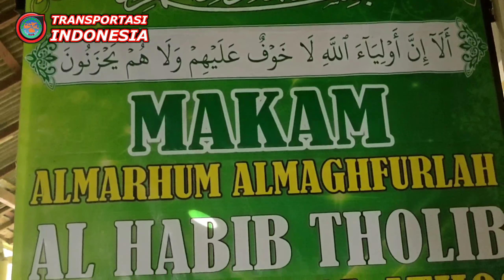Keindahan Guci dan Wisata Religi KKM MTs Bojonggede ke Makam Habib Di Pesantren Attholibiyah Tegal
Wisata religi di pemandian air panas guci Tegal jawa tengah dan wisata ziarah ke makam habib di pesantren atthoyibah guci Tegal bersama rombongan KKM Bojonggede Bogor

channel youtube yang menyediakan informasi  akurat terkait dunia transportasi di indonesia, seperti harga tiket, jadwal bus, kereta api, pesawat, kapal laut, angkotan kota, hingga transportasi tradisional serta budaya para pengguna transportasi

channel transportasi indonesia juga merupakan channel youtube yang memberikan info terkait terminal, statsiun dan live jalan raya di sekitar jalur selatan jawa barat, jabodetabek dll